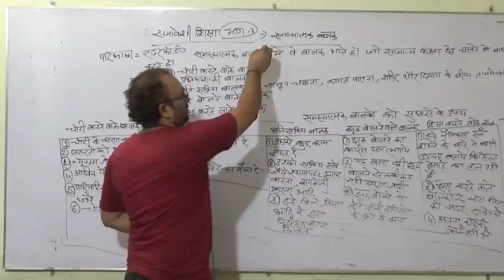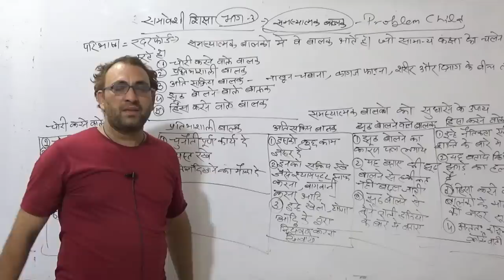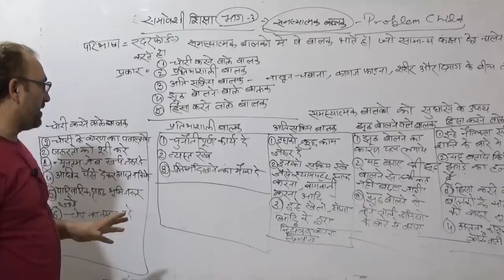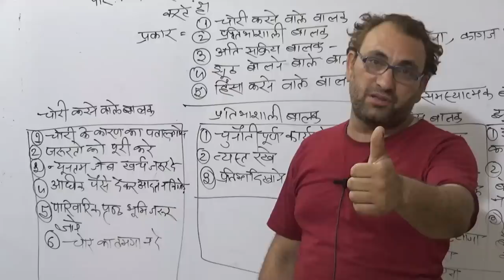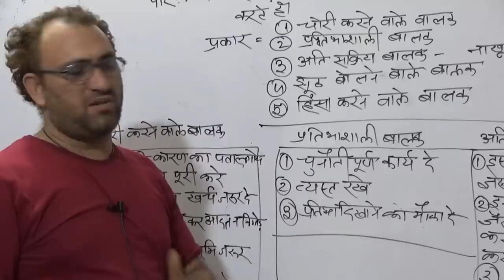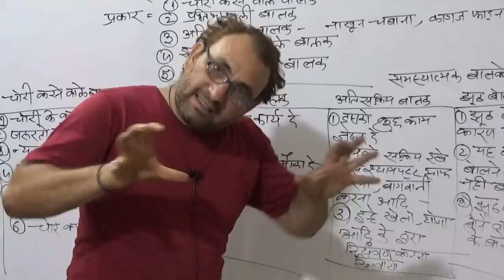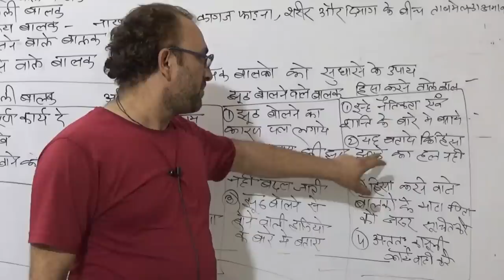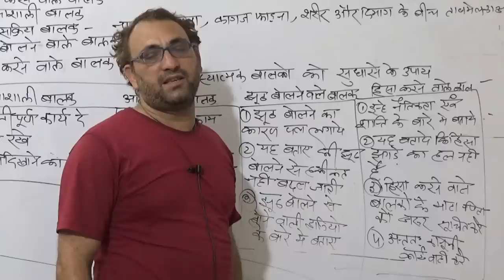UP_TET | समावेशी शिक्षा LEC 02| बालमनोविज्ञान | By R.P SIR/uptet best online /uptet class/uptet